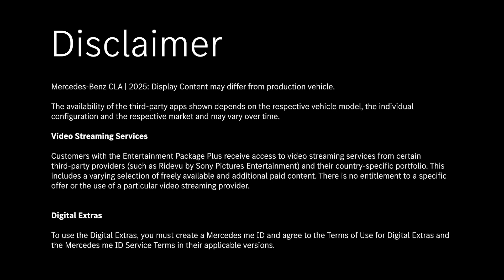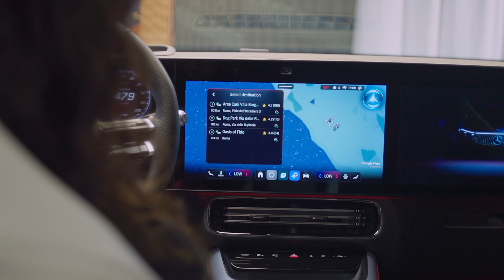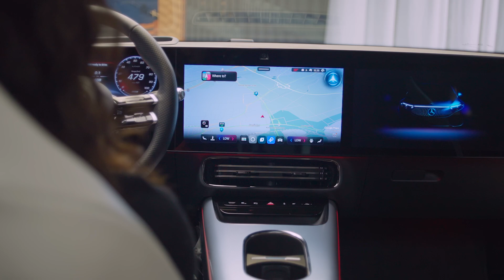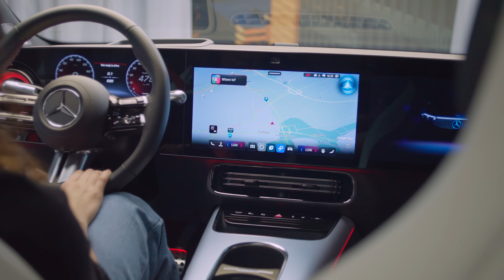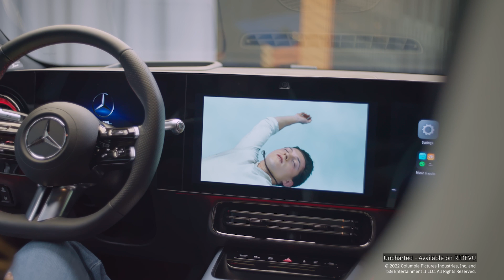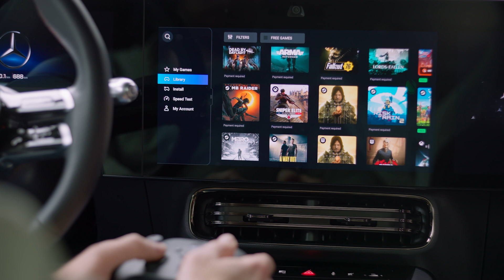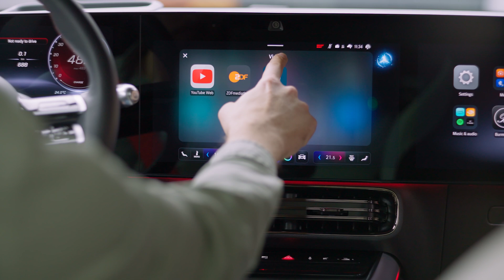2025 Mercedes-Benz CLA: 4th Generation MBUX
The new MBUX generation is the first in-car infotainment system to integrate artificial intelligence (AI) from both Microsoft and Google.